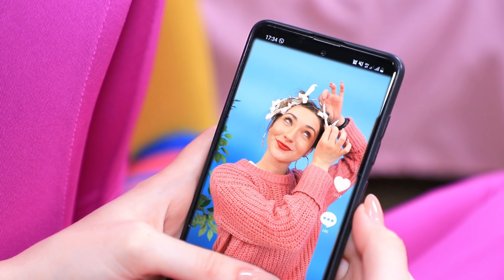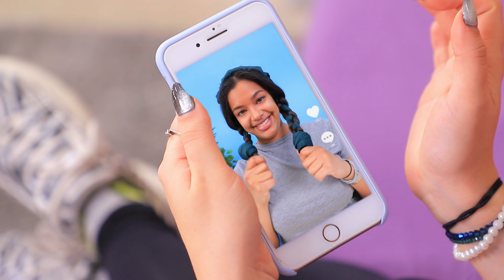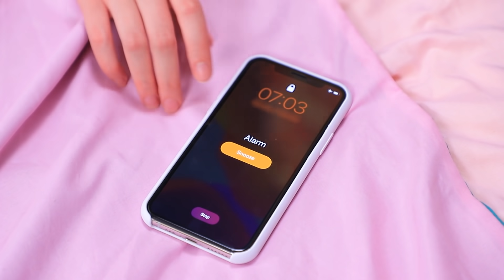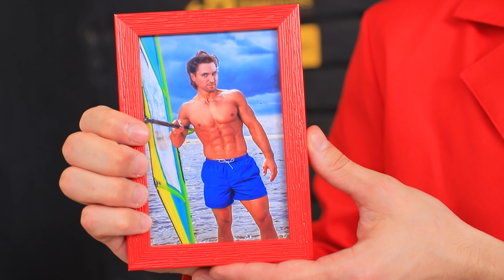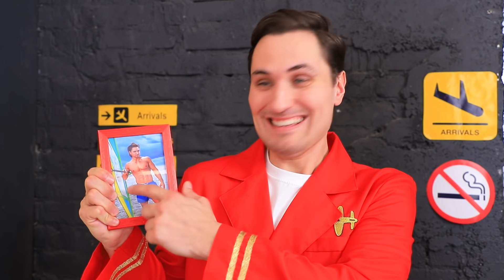Проблемы коротких, длинных и кучерявых волос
У тебя кудрявые волосы и ты считаешь, что с ними жить сложно? Поверь, все девушки периодически страдают от проблем с волосами, вне зависимости от их формы и длины!

Вопрос дня: какая героиня тебе больше понравилась? Пиши в комментариях!